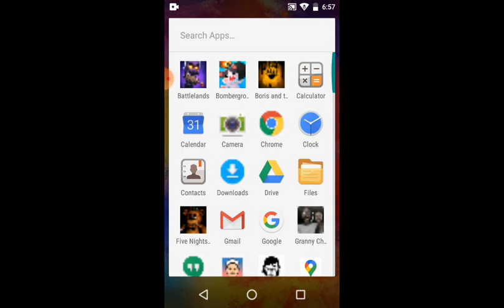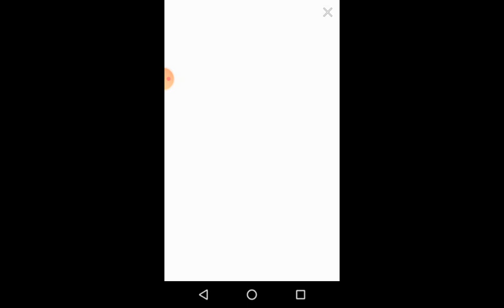Ctichy game part 5